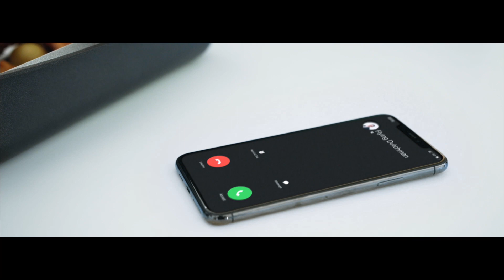PUBG MOBILE | Van Persie & Patrice Evra ⚽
Mana nih para FANS PUBG MOBILE di sini yang juga penggemar Piala Eropa? Nih Van Persie dan Patrice Evra meramaikan Piala Euro dengan PUBG MOBILE, masa kalian ngga? 🪂
🔥 Game Mobile Battle Royale No.1 🔥